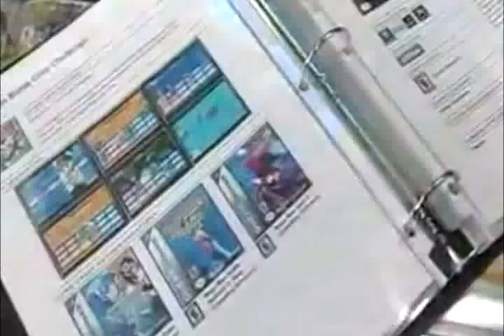The Spoony Experiment Riff Theater: Gamecrazy Training Video 1/2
Spoony riffing Gamecrazy vid I wish I could put that Zelda woman out of her misery